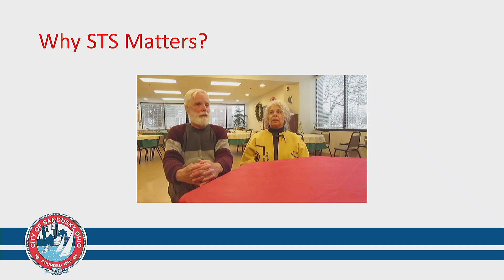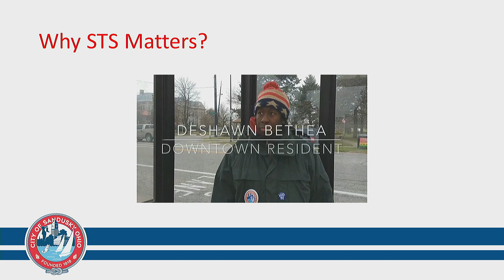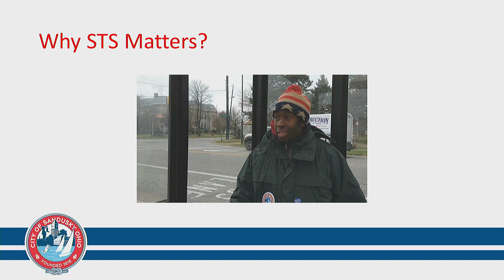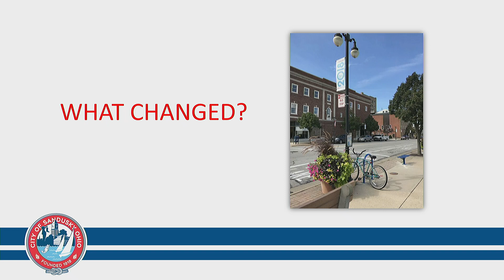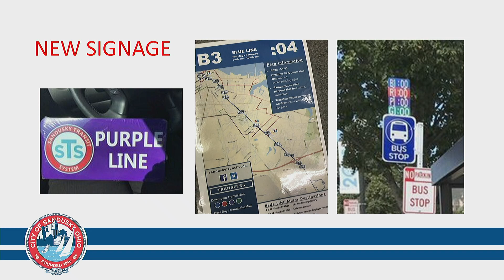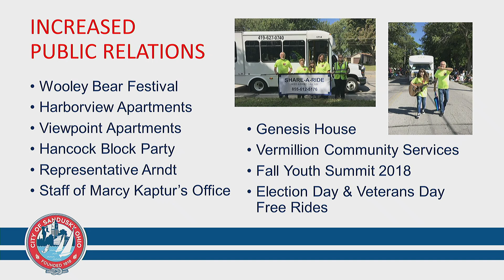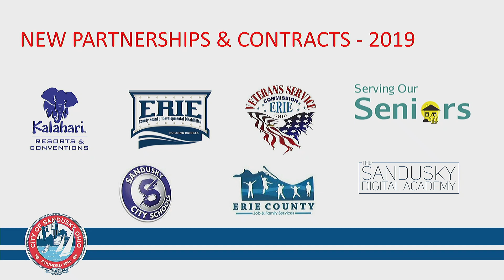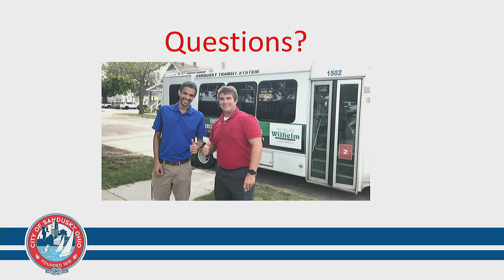Sandusky City Commission Meeting 2018 12 10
Video of the Sandusky City Commission meeting on December 10, 2018